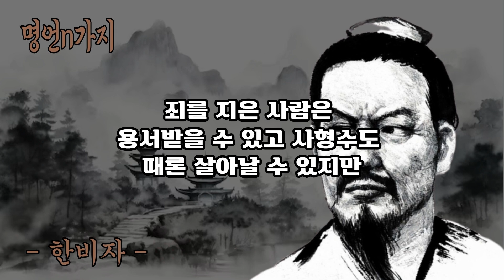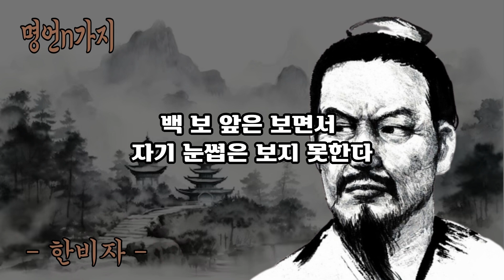[한비자 명언] '삼류'는 자신의 능력을 사용하고 '이류'는 남의 능력을 사용하고 '일류'는 남의 능력을 끌어낸다ㅣ#한비자